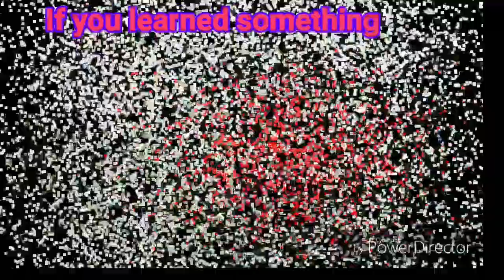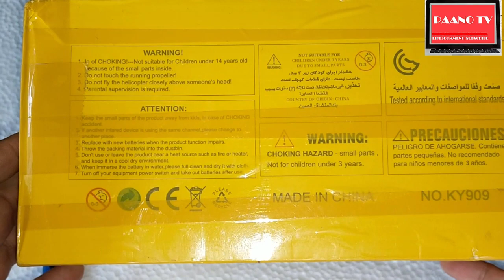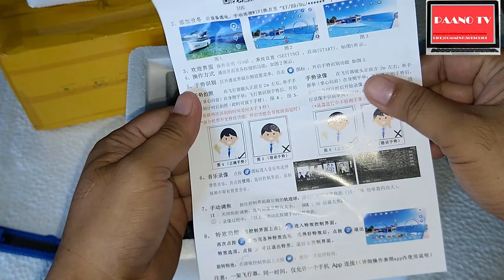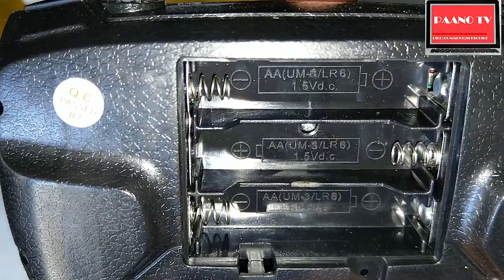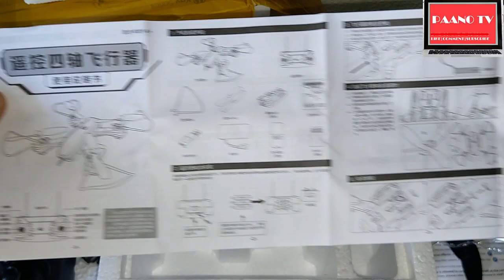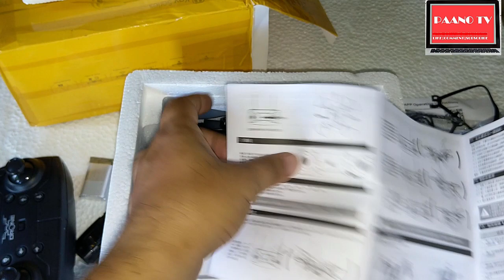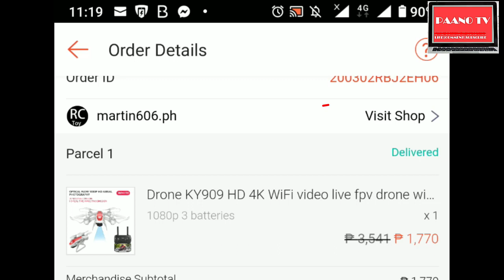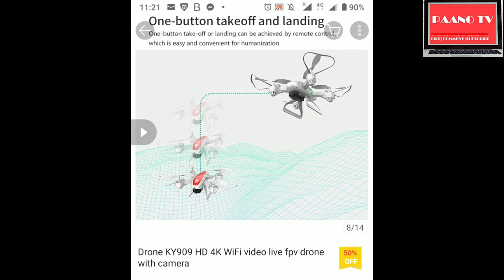DRONE KY909 50% DISCOUNT SA SHOPEE: MAGKANO at ANO LAMAN NG BOX? Paano TV - Unboxing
DRONE KY909 50% DISCOUNT SA SHOPEE: MAGKANO at ANO LAMAN NG BOX?  Paano TV - Unboxing.  Heto pala ang link kung gusto ninyo bumili sa Shopee

Mahilig ba kayo maglaro ng drone o may balak kayo bumili ng drone sa mga online shops tulad ng Shopee? Alamin sa vlog na ito ang unboxing ng binili ko na Drone KY909! Malalaman ninyo sa vlog na ito kung ano ang nilalaman ng box, magkano ang presyo at kung kaninong seller ko ito binili. Binibenta ang drone ky909 na 50% discount kaya cheap lang siya.

Malalaman din ninyo sa video na ito ang mga features ng nasabing drone. Ang drone ky909 ay isang quadcopter at may optical flow!

Gusto mo ba malaman ang mga youtube tips and tricks this year 2020? Narito ang mga youtube tutorials hatid sa inyo ng Paano TV Channel:

🇮🇹🇵🇭✍️Narito ang Android app na gamit ko kung paano ninyo gawing transparent ang background ng inyong mga pictures

🇵🇭 🇮🇹 ✍️Gusto nyo pa ba ng mga youtube tips and tricks for beginners? Narito  ang mga link:

Paano TV by Kuya Nantz and Ate Mhai